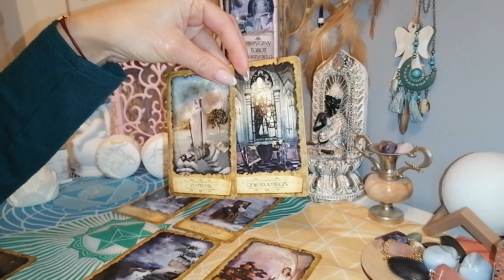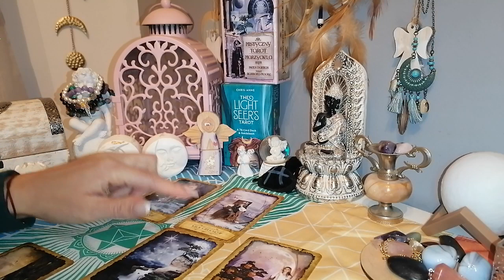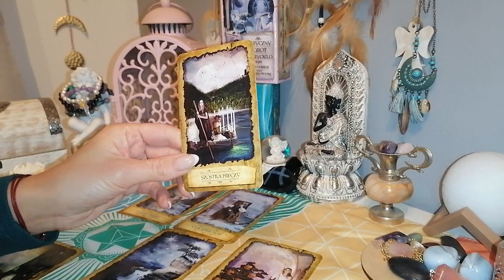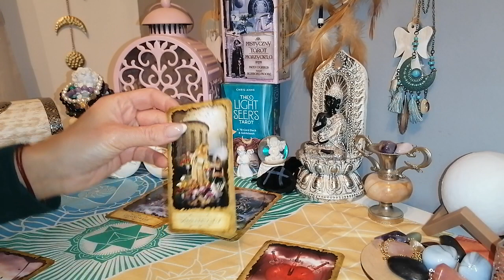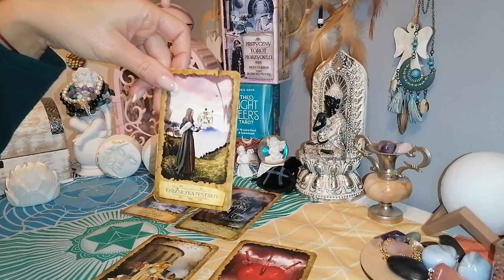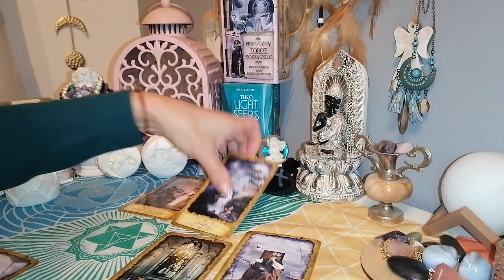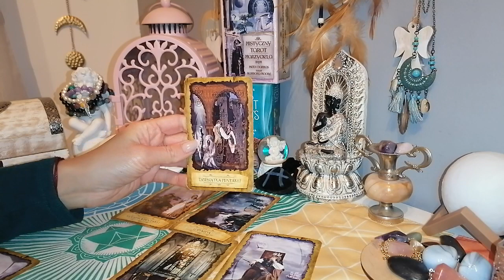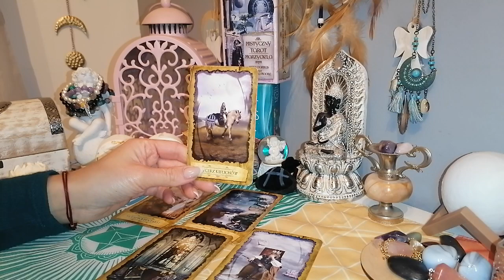czytanie tygodniowe 9-15 styczeń 2023 trygon powietrza bliźnięta ♊wagi ♎wodniki ♒